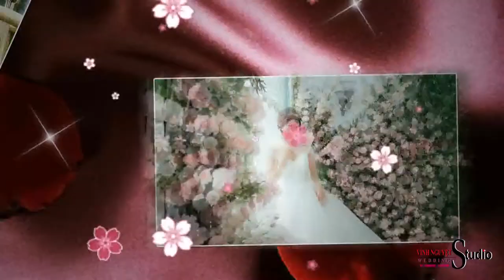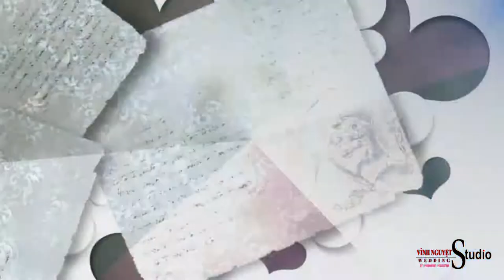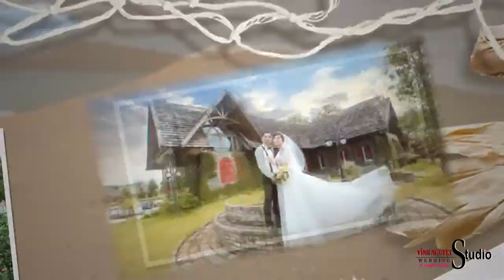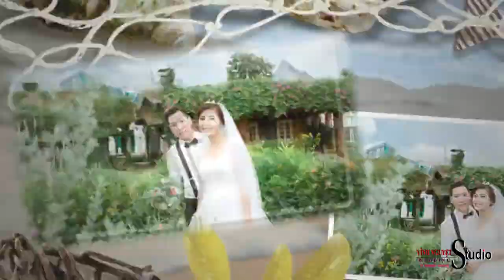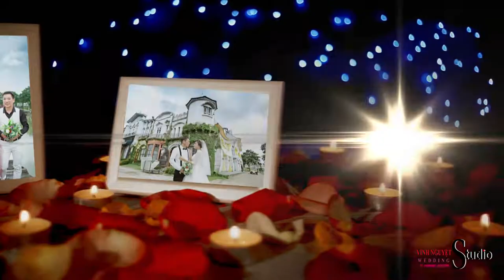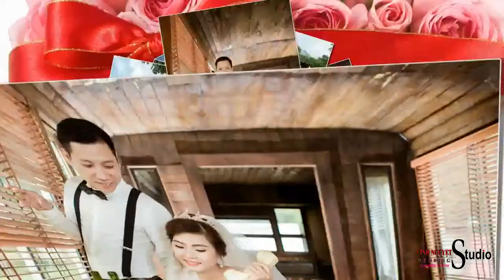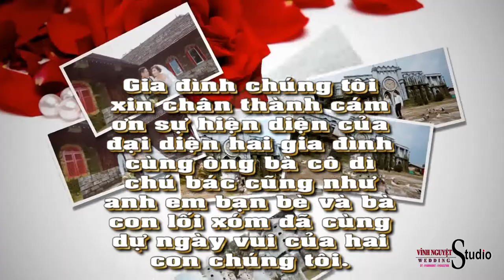Prewedding Photo Music Album Ngọc Hào & Mai Thủy| Vinh Nguyệt | Montage Hoàng Video